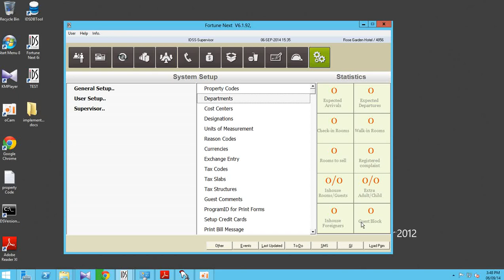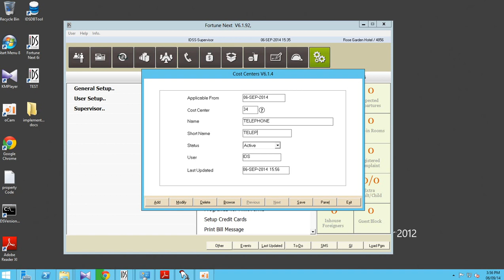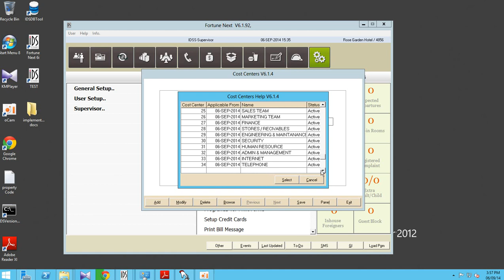COST CENTRE SETUP / IDS PMS | FORTUNE NEXT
How to create cost center in ids pms